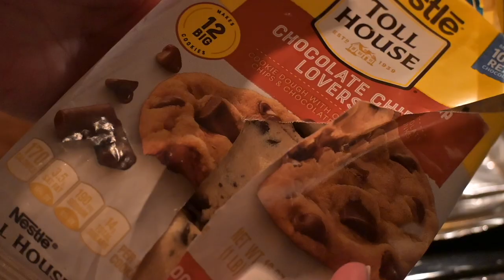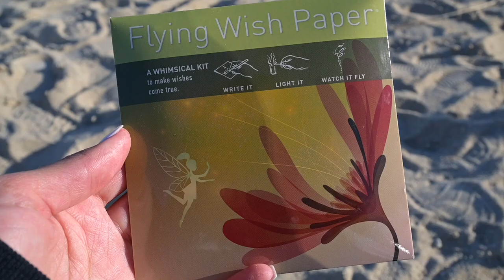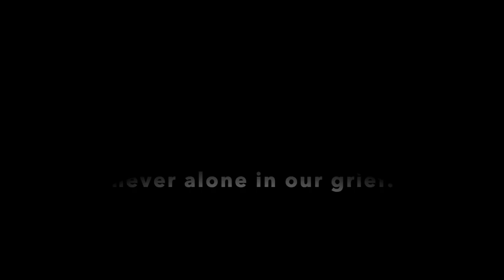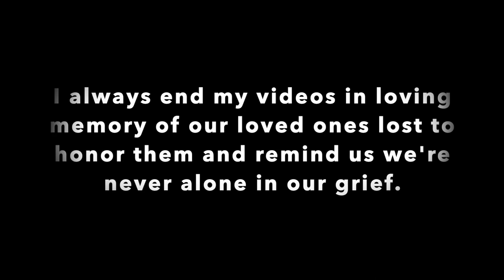How I spent my fiance's first heavenly birthday // Vlog of the day, and my candid reflection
Tyler would have turned 28 on April 13, 2023. His birthday was a day I'd been dreading for months. It was such an intense reminder that he'll always be 27, and we'll never get to celebrate him getting any older. But I'm so grateful for and proud of how our families were able to still celebrate and honor him on his day, and be together. And I'm especially grateful that Tyler gifted us 80 degree weather, which NEVER happens in Delaware in April. I know he knew I am happiest on the beach, so he made it happen. 😊
Here's the recap of the day and my candid thoughts, concluding with what I'd say to him if I could.

Shout out to Tyler's mom & step dad for coming to the beach to share the day in his favorite place. It meant the world to me. And to my parents for always being by my side. ❤️ I'm sure he was so happy to see us spending his day together.

👀 MENTIONS:
Flying Wish Paper (I'm told it's environmentally friendly, but please don't come for me if it's not!! I really tried to find some honorable activity that was the least harmful to the environment!)

By watching this channel, you are helping to keep Tyler alive, and allowing us both to serve a greater purpose, together. Thank you.

If you or someone you know is struggling with addiction, there are resources to help. The Substance Abuse and Mental Health Services Administration (SAMHSA) has a national hotline available 24/7 to provide free and confidential treatment referral and information services for individuals and families facing mental and/or substance abuse disorders.

And if you're here because you lost someone you love, my heart is with you. I pray for your peace, and for theirs.